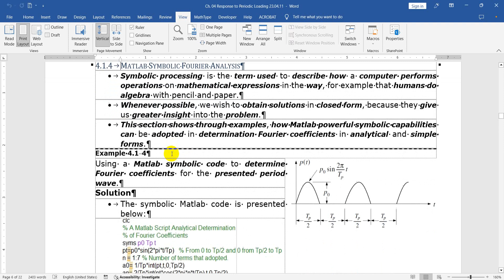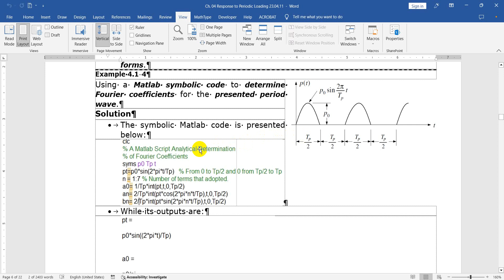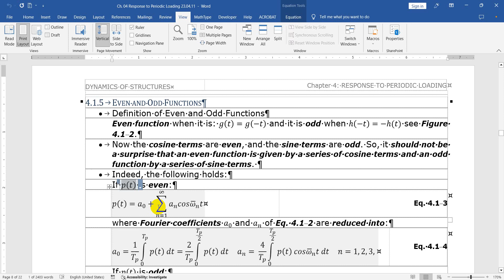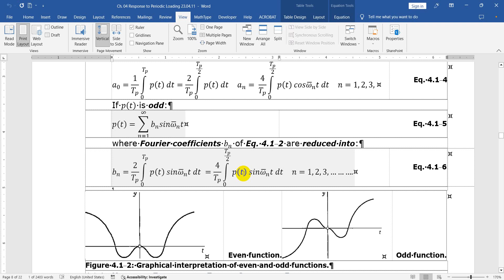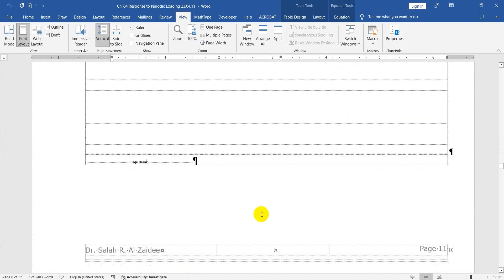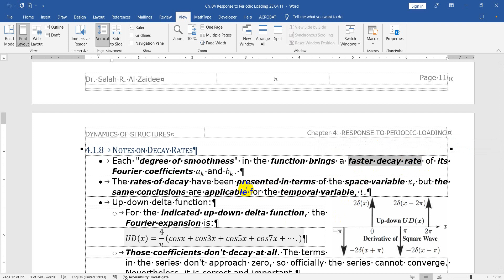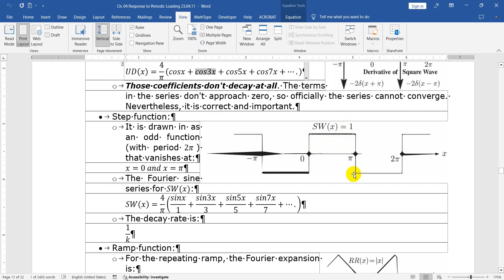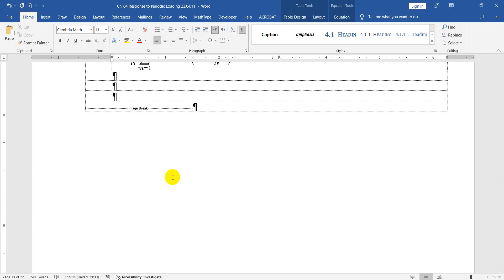Section 4.1 Fourier Series Expressions for Periodic Loading (Part 02)